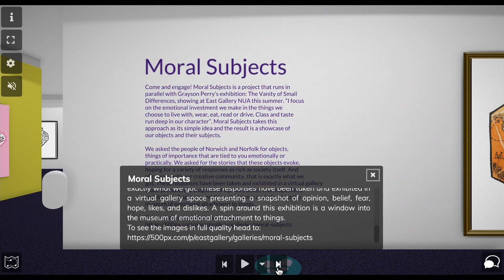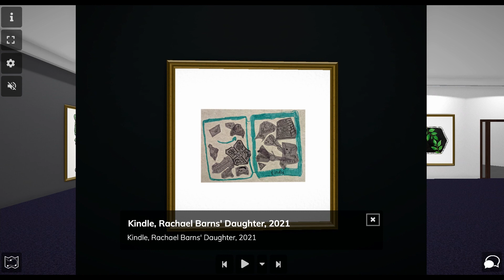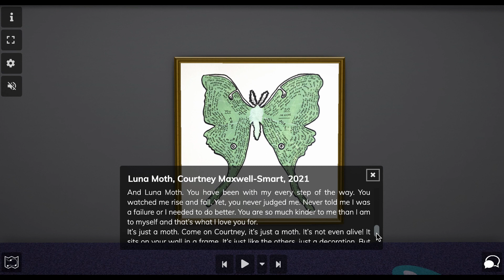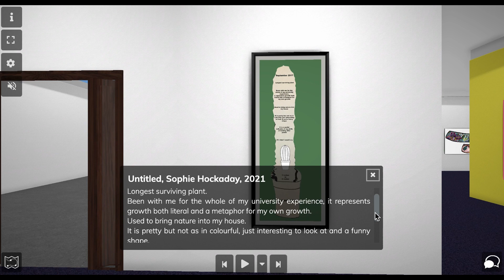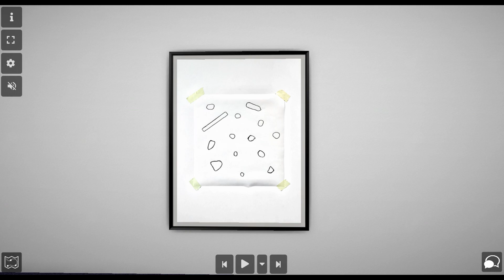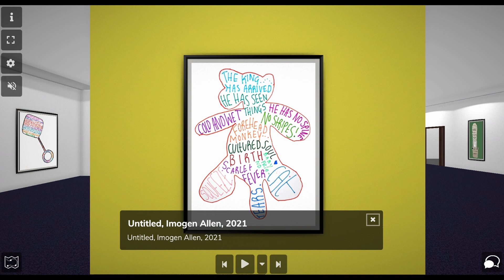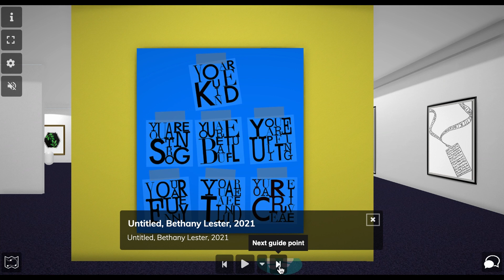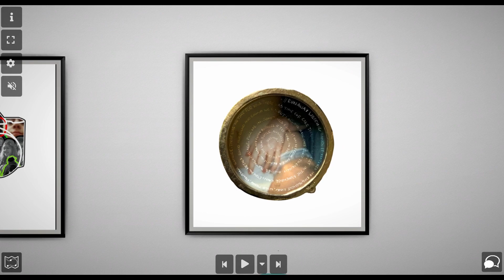Moral Subjects Exhibition | What objects are important to you?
Moral Subjects is a project that runs in parallel with Grayson Perry’s exhibition: The Vanity of Small Differences, showing at East GalleryNUA this summer.

Grayson Perry comments, “I focus on the emotional investment we make in the things we choose to live with, wear, eat, read or drive. Class and taste run deep in our character”.

We asked the people of Norwich and Norfolk to submit objects or things of importance that are tied to them emotionally or practically. View the responses in a museum of emotional attachments in our digital exhibition